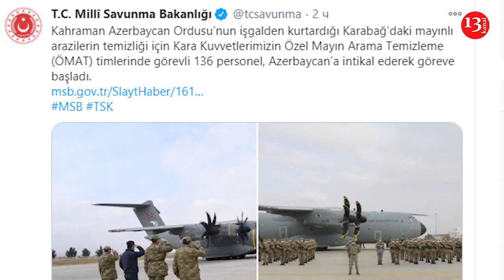Турецкие военные саперы прибыли в Азербайджан - Для разминирования освобожденных территорий